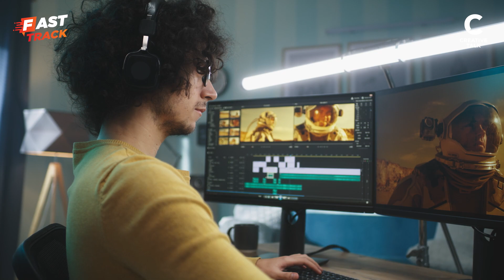สร้างทีม Digital Marketing ต้องมีตำแหน่งไหนบ้าง? | Fast Track Special EP.97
การทำ Marketing ต้องอาศัยการมีทีมงานที่ดี เพื่อยอดที่ปัง! เปิด 5 ตำแหน่งที่มีความสำคัญกับการสร้างทีม Digital Marketing มีอะไรบ้าง อีพีนี้เราจะมาแนะนำให้เพื่อน ๆ ได้รู้กัน